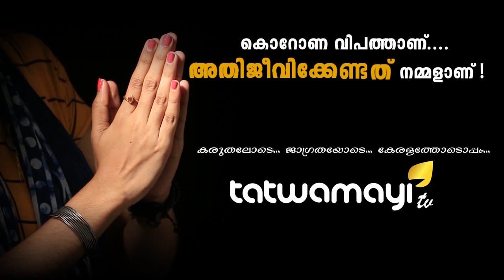20 ലക്ഷത്തിന് എന്ത് കിട്ടും.. കെ.പി.സി.സി ജനറല്‍ സെക്രട്ടറി സ്ഥാനം കിട്ടും..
20 ലക്ഷത്തിന് എന്ത് കിട്ടും.. കെ.പി.സി.സി ജനറല്‍ സെക്രട്ടറി സ്ഥാനം കിട്ടും.. സ്വന്തക്കാരൊക്ക ശരി, പ്രവര്‍ത്തകനാണെന്നതും ശരി പക്ഷേ കൈയ്യില്‍ പണമുള്ളവരുള്ളപ്പോള്‍ കെ.പി.സി.സി ജനറല്‍ സെക്രട്ടറി സ്ഥാനമല്ല പ്രസിഡന്റ് സ്ഥാനം വരെ കിട്ടും..